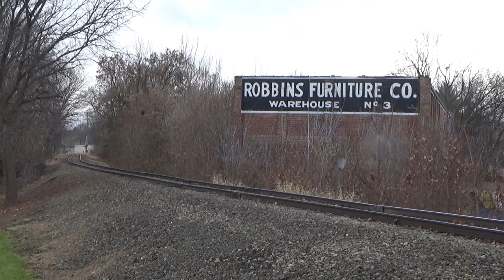Steam On NPE & GE's & EMD's On Freight's In Mid Michigan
Welcome Back To The Michigander State Rails I would make a 2 hour trip to owosso Michigan to Chase the North Pole express train uo towards Ashley in the morning I wouldn't do the afternoon but after done chasing it to ashley I would go to Durand Michigan to do some railfanning traffic was decent so enjoy
[Chapters]
0:00-Intro
0:21-Up Close To The Pere Marquette Steam Locomotive 1225
0:58-NPE Departs Owosso For Ashley Michigan
4:00-NPE Rolls By The Carland Elevator In Carland Michigan
5:56-Out In The Field For The Shot in Bannister Michigan
6:28-NPE Rolls Into Ashley Slow Before Making A Stop Taking POassengers Out Of The Train
8:31-Pere Marquette 1225 Pushing The Train Backwards Before Everyone Would Go Shopping In Ashley Michigan
10:49-CN 100th Anniversary Unit On A492
12:58-CN SD75I Leading The Way on Q116 For Flat Rock Michigan
16:44-BNSF Solo Leading The Way On E251
20:04-GLC Pulls A Load Of Potash Loads For HESR
26:39-CN M396 Rolls By Durand With CN 100th Anniversary Trailing And Ex Citirail As A Mid DPU
30:29-Last Train X491 Would Take The Connection For The Flint Sub For Chicagoland Area
36:57-Outro